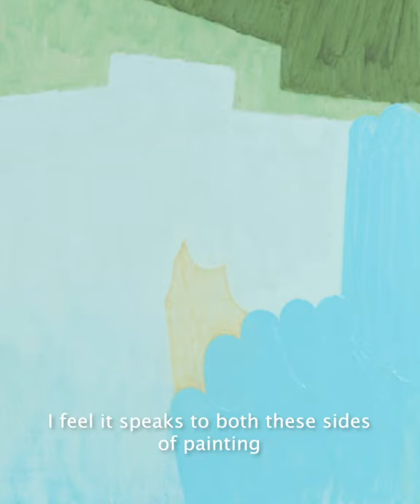'How Distant' by Joseph Goody at Sid Motion Gallery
Sid Motion Gallery is pleased to present ‘How Distant’, an exhibition of new work by Joseph Goody. The gallery is delighted to present Joseph’s work for the first time.

While painting Goody frequently asks himself a simple question: ‘how distant is this, formally, spatially or tonally, from that?’

The exhibition title is taken from a poem by Philip Larkin. For Goody the poem highlights the potential significance of spontaneous decisions that are made and the enduring influence of the past.

When Goody sets out to make his paintings he avoids using brushes exclusively and instead resorts to using objects from the studio; bits of Perspex, a paint lid, wooden off-cuts. This introduces precise attributes, such as the size or width of a mark, that repeat in different instances throughout the work.

By being sensitive to the relationship that exists between forms, Goody exploits the effect this repetition creates and how it can imply a sort of logic, system or order and therefore highlights a tension in the dialogue that exists between different shapes and forms. Much like the influence of the past explored in the poem, Goody builds the paint in layers, allowing one to be visible through the next.

Joseph Goody (lives and works in London) graduated from Goldsmiths, University of London, in 2011 and won the Neville Burston Award for Painting. He later studied at the Prince’s Drawing School (now the Royal Drawing School) where he won The Patrons Club Prize in 2012. Recent exhibitions include solo show ‘The Sudden Walk’, Cob Gallery, London (2018); and group shows ‘9 Artists’, 143 Bellenden Rd, London (2018); ‘NEW WORK PART I: FORM’, Cob Gallery, London (2018); ‘London Art Fair’, Cavaliero Finn, London (2017); ‘Joseph Goody’, Cob Gallery at Blacks Soho, London (2017); and ‘Quixotry’, Stoke Newington, London (2016).